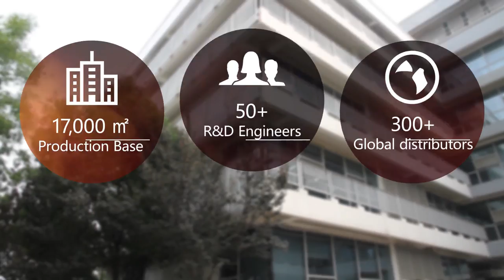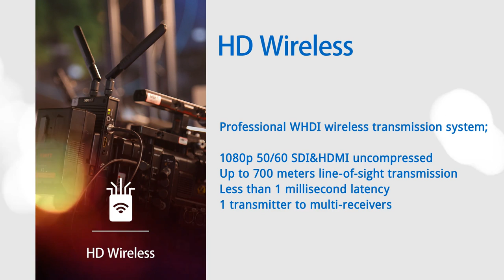SWIT Electronics - Company introduction 2017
About SWIT business, R&D, facilities, product lines, etc

SWIT Electronics Co., Ltd.
SWIT Electronics USA, LLC
SWIT Electronics Europe GmbH

2017